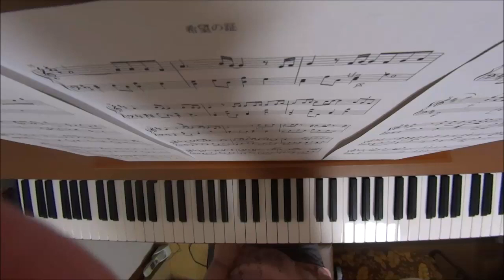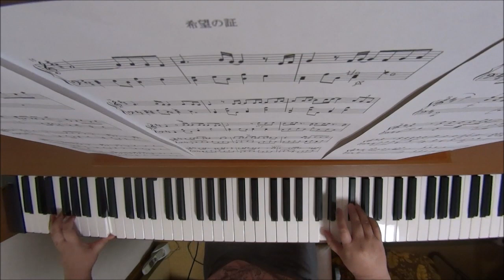希望の証（「アラフェス2020 at 国立競技場」Part1より）/ 大宮SK ピアノアレンジ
「アラフェス2020 at 国立競技場」Part1で披露された大宮SKの新曲「希望の証」を採譜（耳コピ）してピアノ曲にアレンジしました。

採譜・ピアノアレンジ・演奏　高島麻子